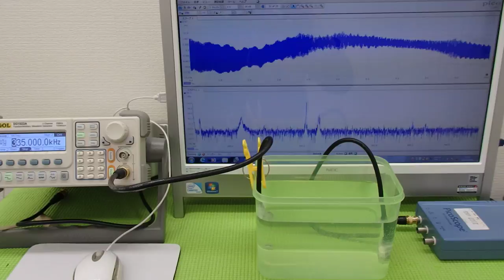オリジナル超音波実験 Ultrasonic experiment （超音波システム研究所 ultrasonic-labo）